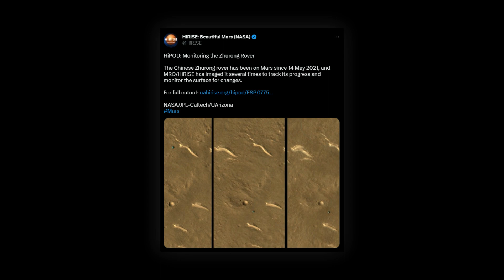China's Mars Rover Hasn't Moved in Six Months: Says NASA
China has been known to be extremely secretive about its space program. it surprised the world when it launched and landed a rover on Mars in the first attempt. However, it seems that the Zhurong rover is not in the best condition.

The latest images from Mars shows that the chinese rover hasn't moved in nearly six months since it went into hibernation to brace the Martian cold. Nasa's Mars Reconnaissance Orbiter has imaged the rover to monitor the changes happening on the ground.

Releasing the images the University of Arizona which operates the HiRISE camera above Mars said that the time series shows that the rover has not changed its position between 8th September 2022 and 7th February 2023.

Credit: NASA/ESA